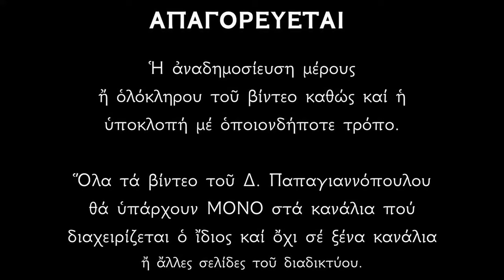🌸 18 ΙΑΝΟΥΑΡΙΟΥ - Βίος Αγίου Αθανασίου του Μεγάλου | Παπαγιαννόπουλος